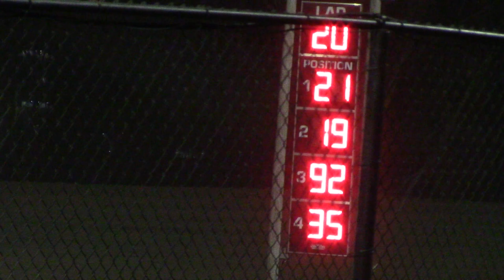Marshalltown FB Stock Car A Main 4/5/19